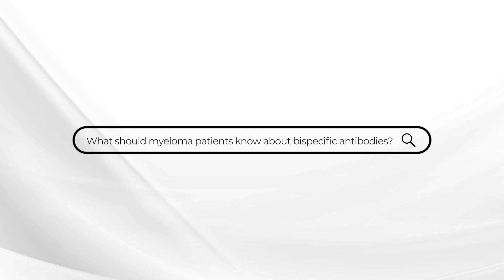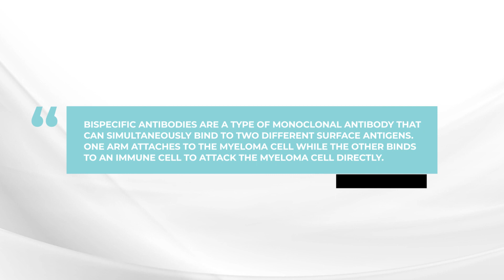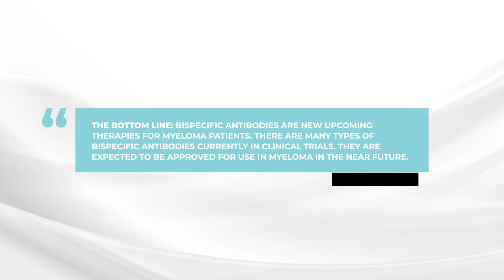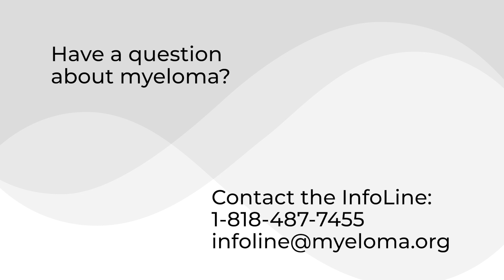What should myeloma patients know about bispecific antibodies?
In this week's askdrdurie myeloma expert Dr. Brian G.M. Durie discusses what patients should know about bispecific antibodies.

The BOTTOM LINE: Bispecific antibodies are new upcoming therapies for myeloma patients. There are many types of bispecific antibodies currently in clinical trials. They are expected to be approved for use in myeloma in the near future.

Category
Nonprofits & Activism
License